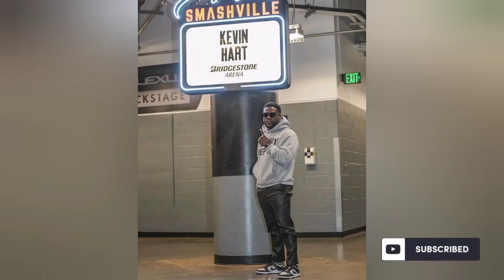Kim Kardashian, Kevin Hart among LA resident warned about wasting water Amidst Drought.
Kim Kardashian, Kevin Hart among LA resident warned about wasting water Amidst Drought. gossipnews kenyanyoutuber mungaieve tukotv kimkardashian hollywood kevinhart @KimKardashian @molliejohn1 @kevinhartofficialfanclub943 kevinhart @kevinhart9887 @YOLENOTV